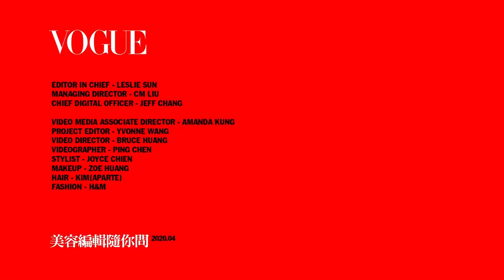只想自己用，不想傳開來！類肉毒、皮膚自癒的超低調貴婦護膚神品｜美容編輯隨你問#83｜Vogue Taiwan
00:58 Swiss Perfection 瑞士柏菲妮
02:44 RS-28神效精華
03:34 凝美駐顏緊膚霜
05:24 Augustinus Bader AB藍霜
06:56 AB全能賦活輕潤乳霜
07:34 AB全能賦活豐潤乳霜
08:29 111Skin
09:05 逆時空啟動精華
10:48 CRYO冷療室療程